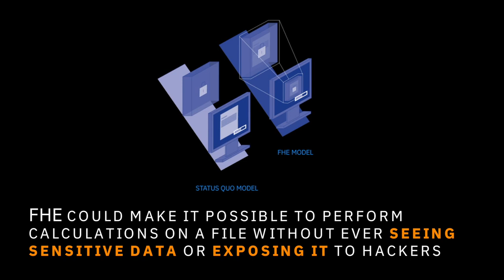Hackers gonna hack. Until they encounter lattice cryptography.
New methods of attack will soon make today's security measures woefully inadequate. But with lattice cryptography, we'll be prepared. Learn more about lattice cryptography and other IBM 5 in 5 predictions